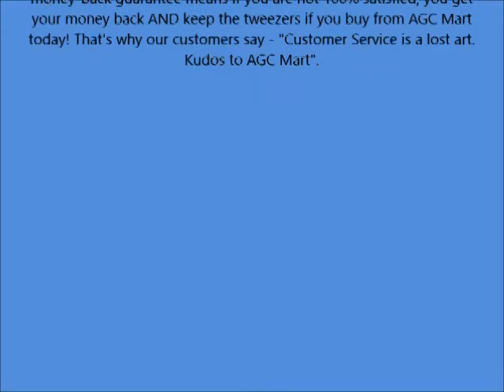Rapid Vitality Stainless Steel Slant and Pointed Tweezer Set, 2 Pack